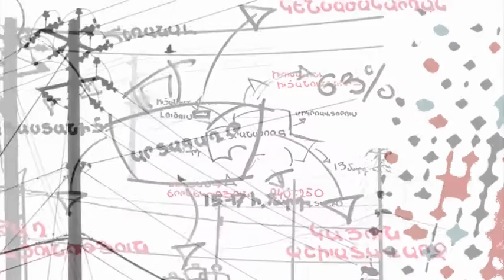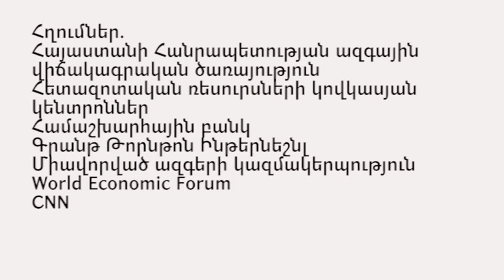Երբ կանայք են ղեկավարում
Ավելի մեծ հաջողություններ գրանցում են այն ձեռնարկությունները, որտեղ կանայք գերակշռում են ղեկավարման մեջ: